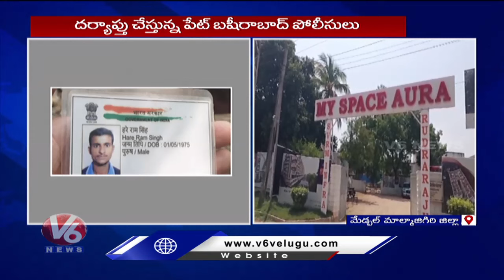Ready Mix Crane Incident At Petbasheerabad | V6 News